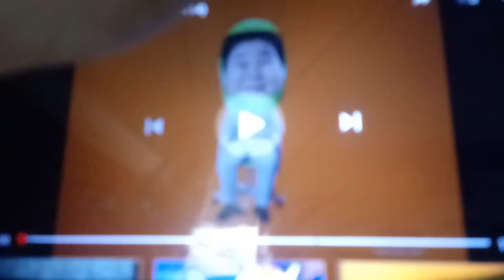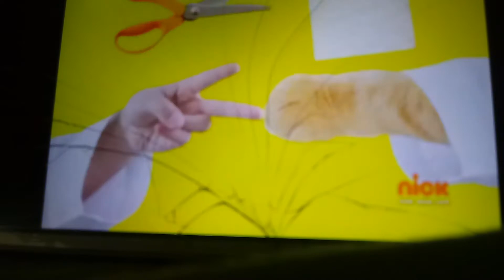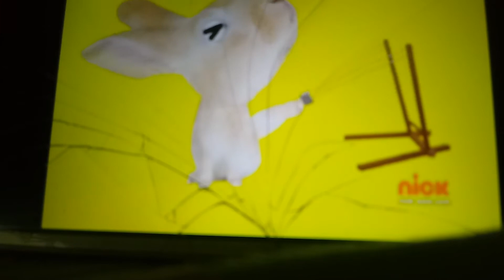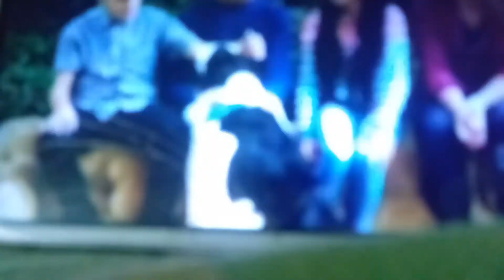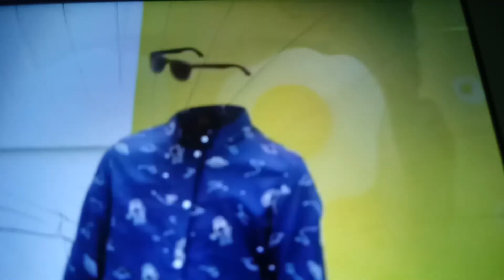16. април 2020.